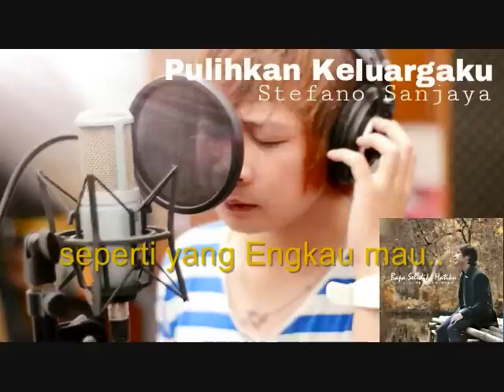Pulihkan keluargaku - Stefano Sanjaya (Preview)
Dapatkan album "Bapa Selidiki Hatiku" dr Stefano Sanjaya
- JanjiMu takkan terlambat
- Pujian hanya bagi Dia
- Kasih Bapa Menyelamatkan hidupku
- Tuhan pasti buka jalan
- Pakailah hidupku
- Bapa Selidiki Hatiku
- Memandang SalibMu
- Pulihkan Keluargaku
- Siapa yang harus kuandalan
- Sampai akhir nafasku

Lagu rohani kristen terbaru 2014/2015